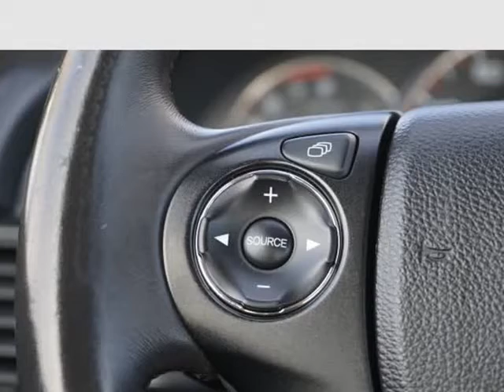2015 Honda Accord Sedan 4dr I4 CVT Sport (AURORA, Colorado)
Ethio Motors
890 S HAVANA ST
AURORA